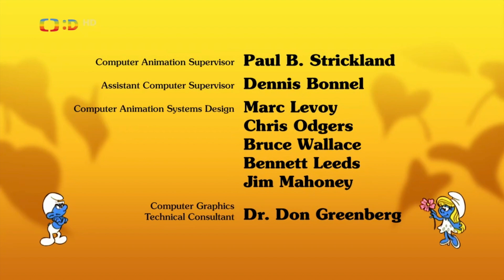Šmoulové - V hlavní roli taťka šmoula (S07E36) HD